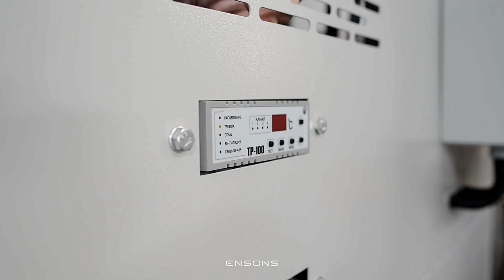Производство сухих дугогасящих реакторов (катушек Петерсена)